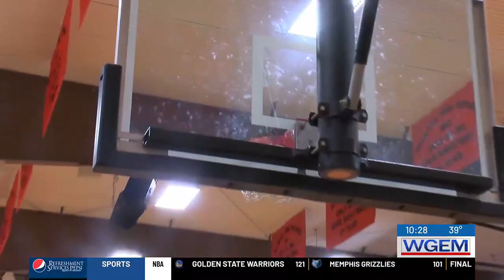Sports Extra: Senior Nights dominate the Tri-States; Palmyra holds off South Shelby